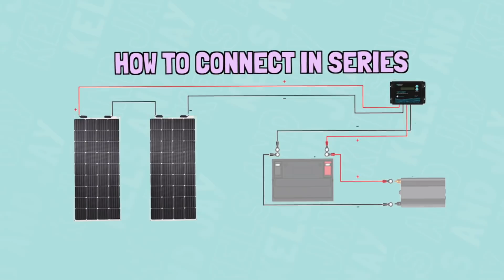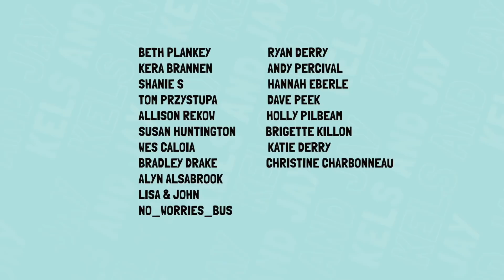We Keep Making Mistakes on our Van Build...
THINGS USED IN THIS VIDEO:
100 watt solar panel
160 watt solar panel
175 watt solar panel
Sikaflex 252
Roof entry gland
Solar panel connectors